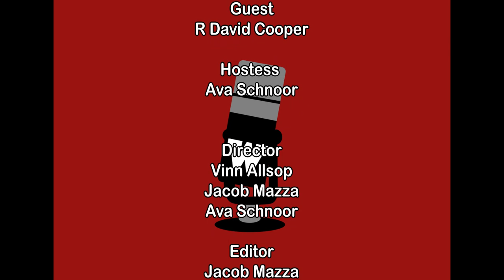Teacher Talks: Mr. Cooper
Join us for the first episode of the Media Interns' new program, Teacher Talks.  During these 30 minute episodes we will have casual conversations with teachers as a way to get to know them better.